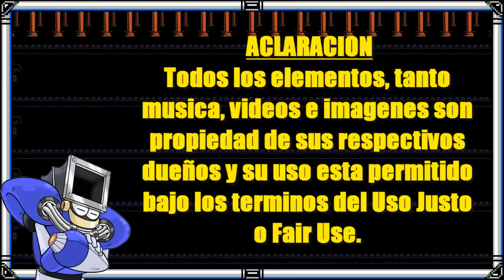Mega Maker [Intentando Analizar]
Nuevamente los Indies son capaces de crear un mejor Mega Man que la propia Capcom analicemos Mega Maker